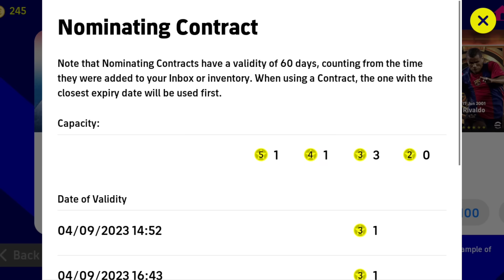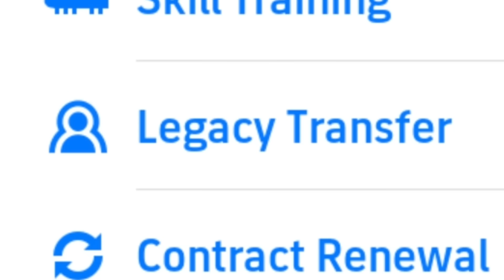Things To Do Before E-FOOTBALL 24 Update | Skill Training & Progression Reset FEATURE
◀️Other Platforms▶️